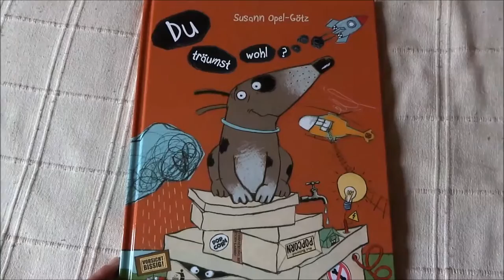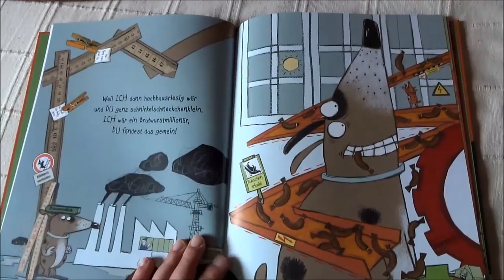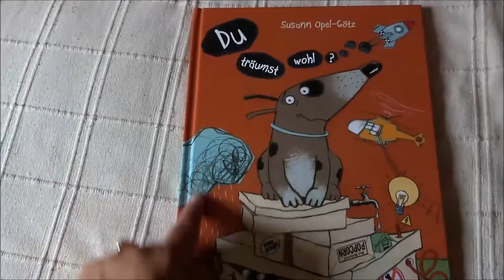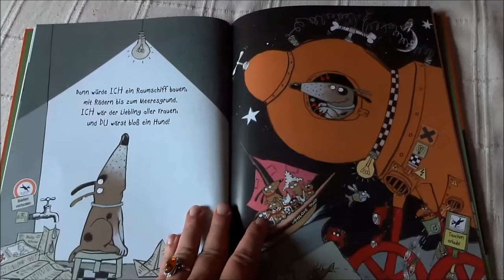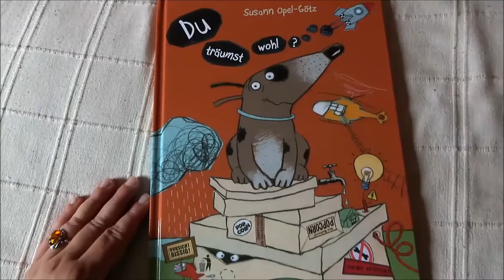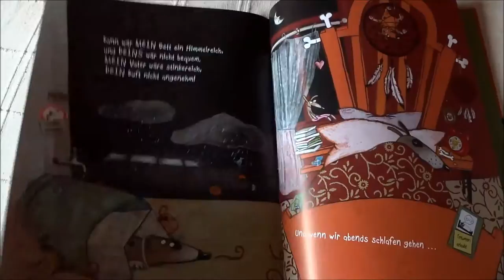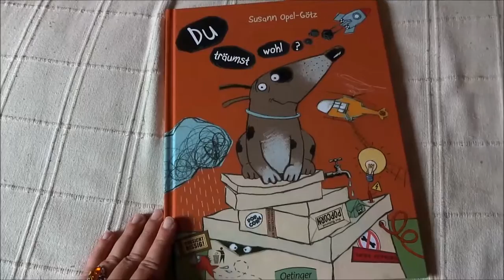Blick ins Kinderbuch: "Du träumst wohl?" von Susann Opel-Götz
Für mein Kinderbuchblog Kinderbibliothek gebe ich einen kleinen Einblick ins Kinderbuch "Du träumst wohl?" von Susann Opel-Götz.

Kurzbeschreibung:
Der kleine Hund ist auf den großen Bully ganz schön neidisch. Größer, sportlicher, mutiger ist er.So gerne wäre der kleine Hund Bully. Doch, halt, was ist dann mit seiner Mama?

Buchinfo:
Susann Opel-Götz: Du träumst wohl?
Oetinger Verlag, Hamburg 2014
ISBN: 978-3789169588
Ausstattung: 32 Seiten, Hardcover
Preis: 12,99 €